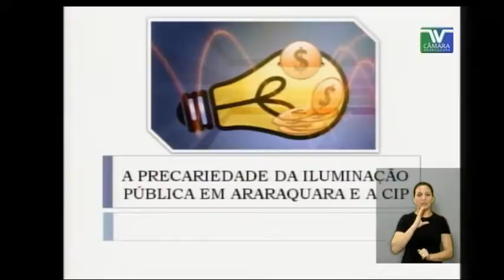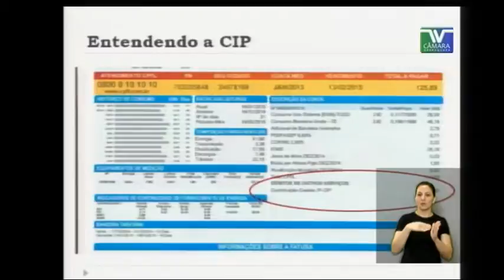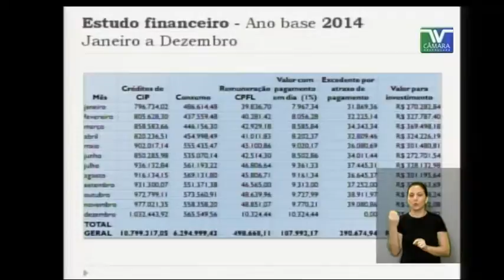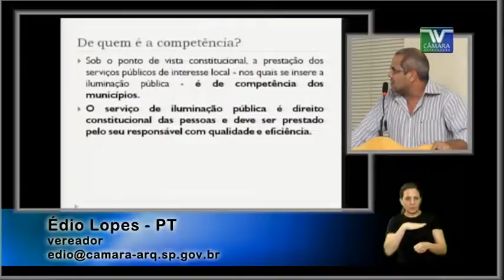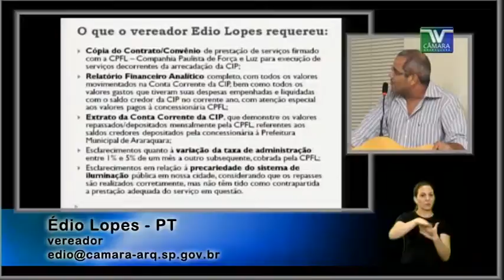PE 93 Édio Lopes